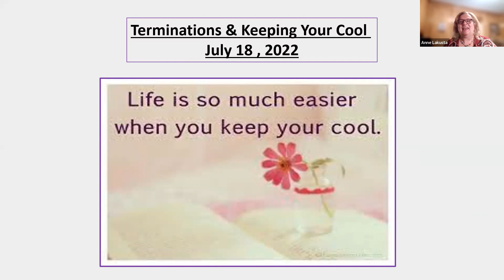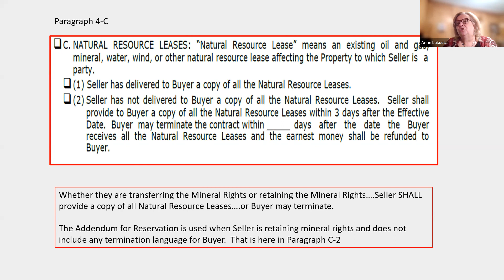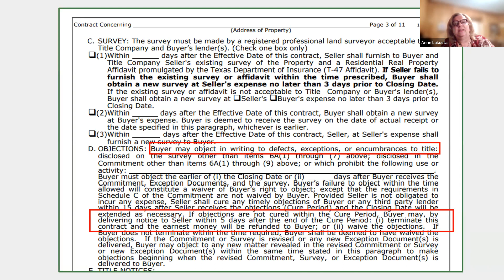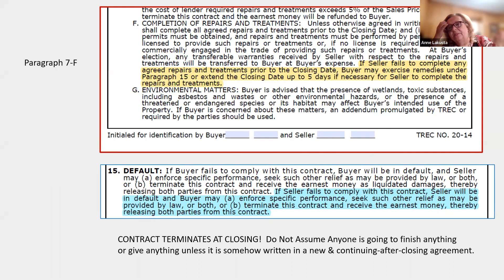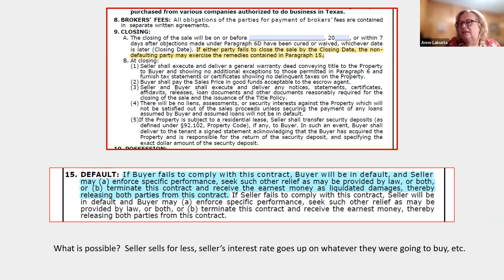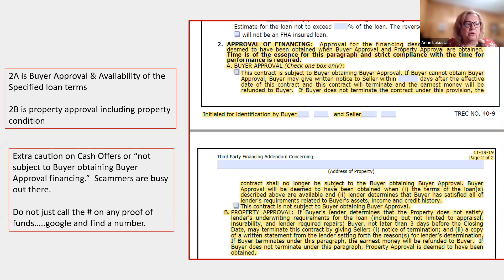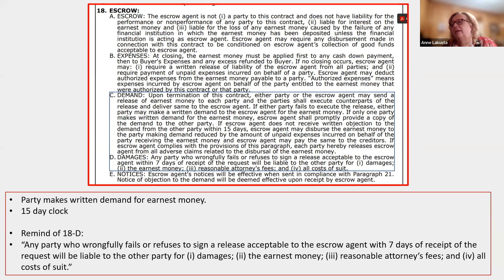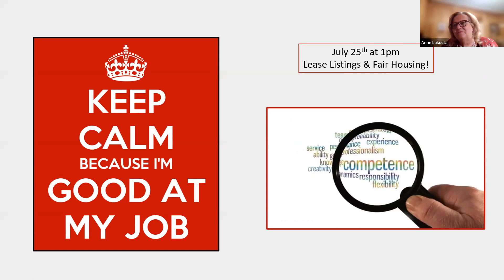Weekly Broker Chat with Anne Lakusta (7/18)- Terminations and Keeping It Cool